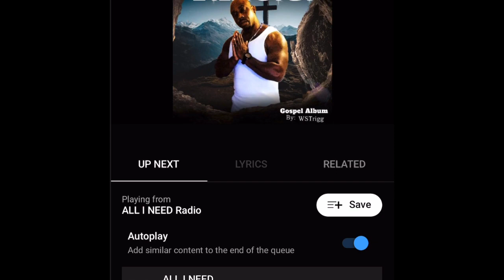I love u Jesus Trigg